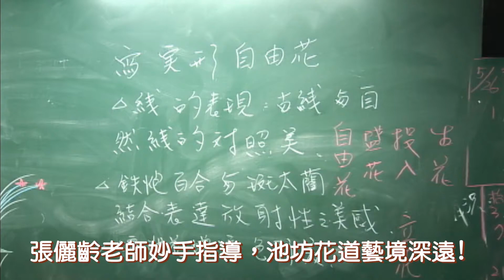張儷齡老師妙手指導，池坊花道藝境深遠!